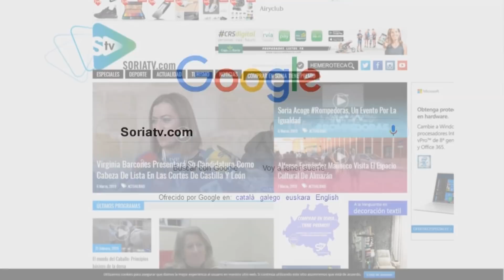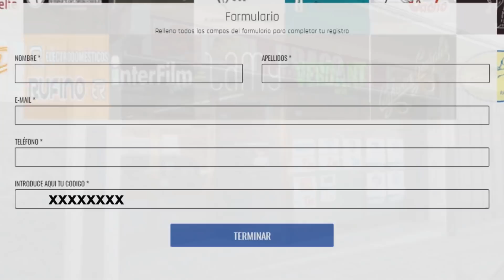Sorteo de Jurados de Cuadrilla 2019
El Palacio de la Audiencia de Soria acogió como cada año el Sorteo de Jurados. Con las parejas ya cerradas, no hubo sorpresas, pero sí un gran ambiente por parte de todos los asistentes del evento.